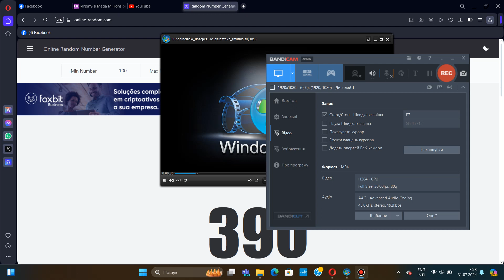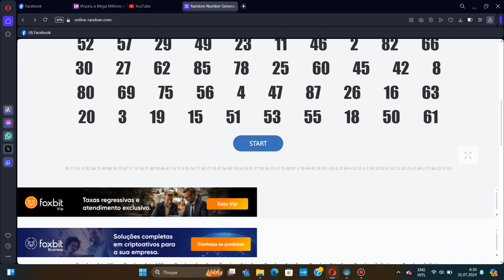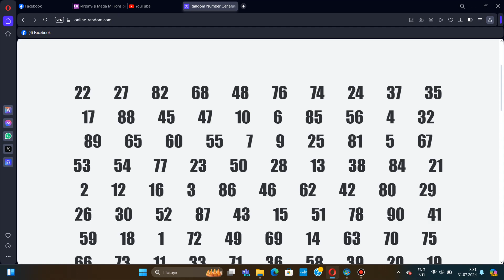How to win lotto JACKPOTS